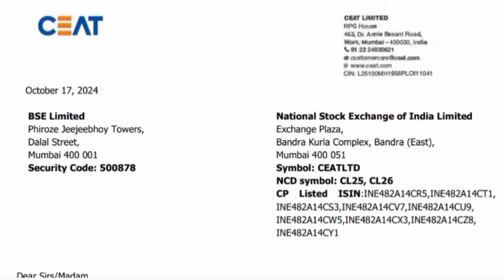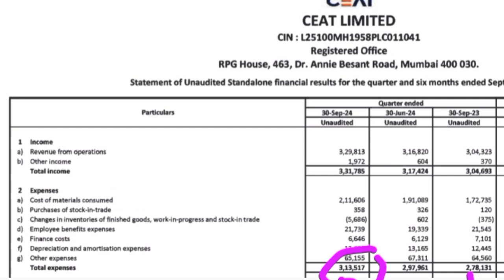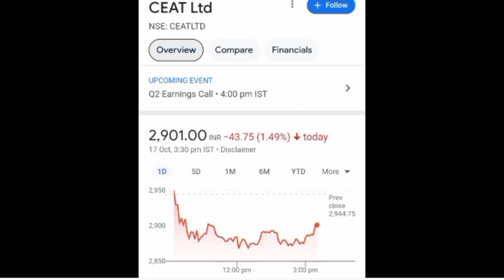CEAT Q2 results 2025 | CEAT results today | CEAT Share News | CEAT Share latest newsI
CEAT Q2 results 2025 | CEAT results today | CEAT Share News | CEAT Share latest news

In this video we discuss the Q2 FY25 results of CEAT
1. CEAT Q2 2025 Results
2. CEAT Q2 results
3. CEAT share analysis
4. CEAT share latest news
5. CEAT Q2 performance analysis
6. CEAT Important ratios
7. CEAT dividend